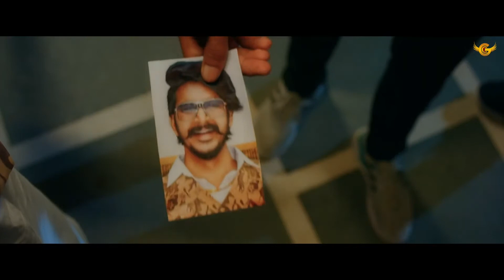gulzaar channiwala new song (offical video)